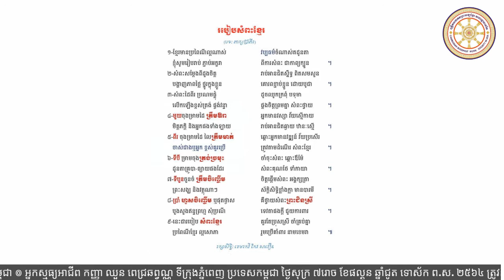ទម្រង់កំណាព្យបទ យត្តិភ័ង្គ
នាទីកំណាព្យ និង ស្មូធ្យខ្មែរ
៙ ប្រធានបទ
ឈ្វេងយល់ទម្រង់កំណាព្យ
«បទ យត្តិភ័ង្គ- មេពាក្យ ៧ »
៙ អ្នកសម្របសម្រួល
- ខេមរកវី  កែវ សាវឿន វត្តធម្មវិសុទ្ធិការាម  ទីក្រុងរ៉ូឆេស្ទ័រ រដ្ឋមិនីសូតា USA
៙ អ្នកស្មូត្រអាជីព
យុវជន  គី សាវីន  ខេត្តបាត់ដំបង  ប្រទេសកម្ពុជា
៙ អ្នកស្មូធ្យអាជីព
កញ្ញា ឈួន ពេជ្រឆព្វណ្ណ ទីក្រុងភ្នំពេញ ប្រទេសកម្ពុជា
ថ្ងៃសុក្រ ៧រោច ខែផល្គុន
ឆ្នាំជូត ទោស័ក ព.ស. ២៥៦៤ ត្រូវនឹងថ្ងៃទី៥ ខែមីនា ឆ្នាំ ២០២១
ម៉ោង ៧ យប់ ម៉ោងនៅរដ្ឋមិនីសូតា
Date: Friday, March 05, 2021
Time: 7:00 PM-8:30 PM (Minnesota time)